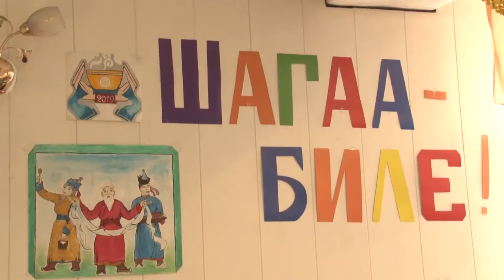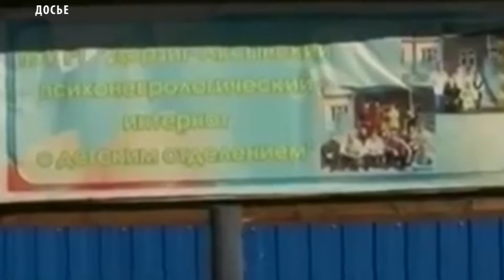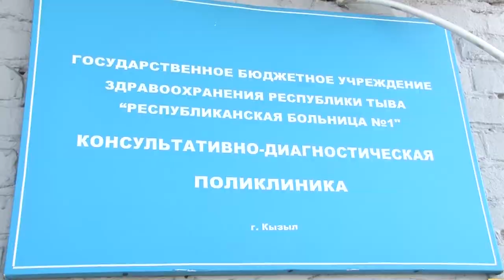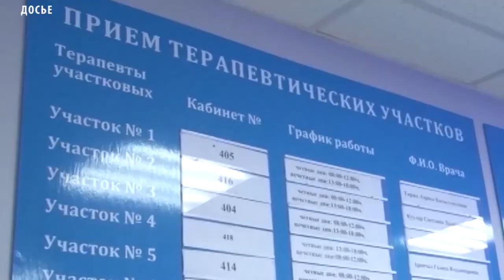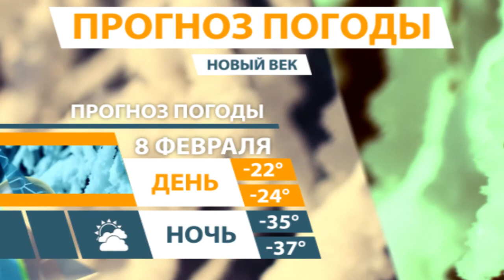Новости Тувы 07 02 19